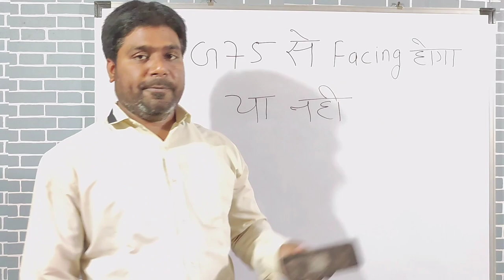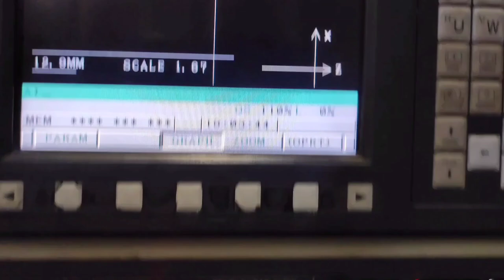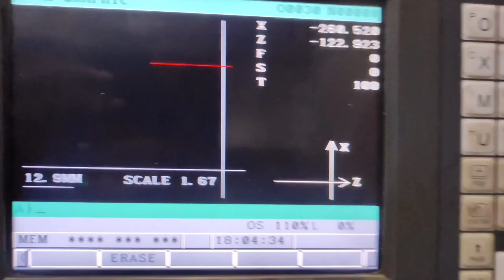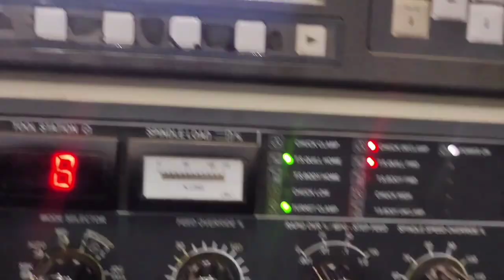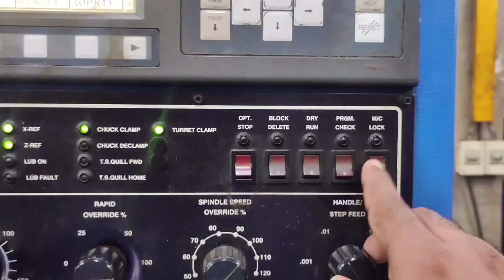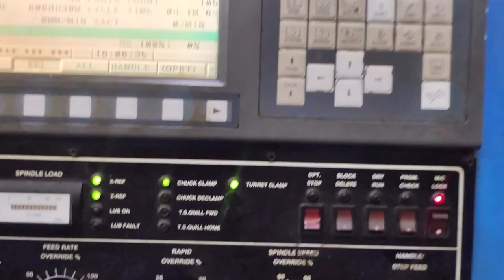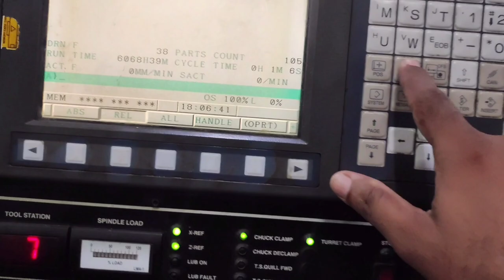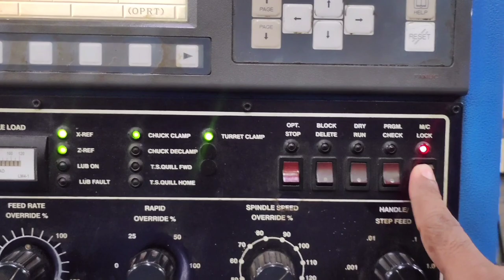G75 से Facing नही होगा | cnc programming in hindi | g75 grooving canned cycle programming | Live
cnc programming
cnc lathe
cnc lathe machine programming
cnc
grooving cycle in cnc lathe
programming
cnc machining
lathe
cnc programming hindi
basic cnc programming
cnc programming training
grooving cycle programming
cnc program
g75 grooving canned cycle programming
cnc lathe grooving cycle programming
cnc machine
cnc programmer